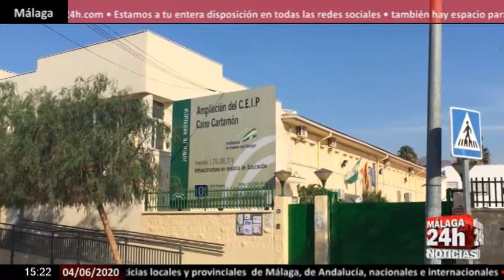Noticia - Los parlamentarios andaluces se ponen de acuerdo por primera vez en esta legislatura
Por primera vez en año y medio de legislatura, el Parlamento andaluz aprueba una ley propuesta por un grupo de izquierdas -Adelante Andalucía- que cuenta con el respaldo de los tres partidos que sustentan al Gobierno: PP, Ciudadanos y Vox. Se trata de una ley para mejorar la climatización de los colegios andaluces sometidos a altas temperaturas en el último trimestre del curso, una norma impulsada por el partido que preside Teresa Rodríguez, que fue tramitada en la pasada legislatura y rechazada por el anterior Gobierno del PSOE. Ahora la ley saldrá aprobada por unanimidad, otro hito insólito en esta legislatura.

English:

For the first time in a year and a half of legislature, the Andalusian Parliament approved a law proposed by a group of left-wing -Advance Andalusia- that has the backing of the three parties that support the Government: PP, Citizens and Vox. This is a law to improve the air conditioning of Andalusian schools subjected to high temperatures in the last quarter of the course, a rule promoted by the party chaired by Teresa Rodríguez, which was processed in the last legislature and rejected by the previous PSOE government . Now the law will be passed unanimously, another unusual milestone in this legislature.

Live streaming